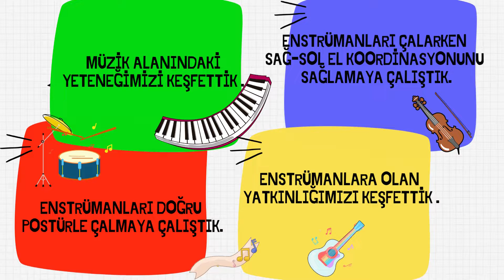MÜZİK DERSİ ROTASYON